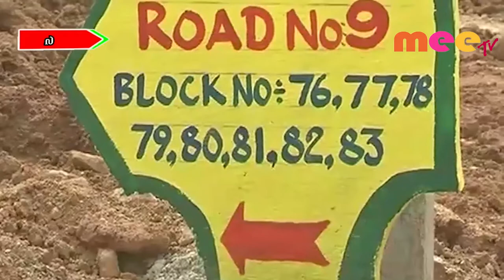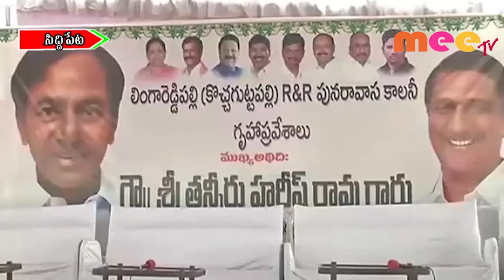మీ త్యాగం వెలకట్టలేనిది \\ 07..11..2019 \\ MEETV NEWS